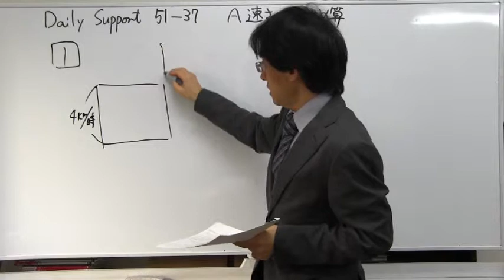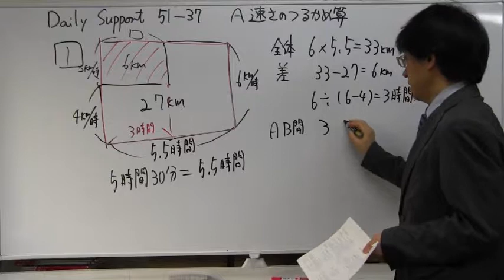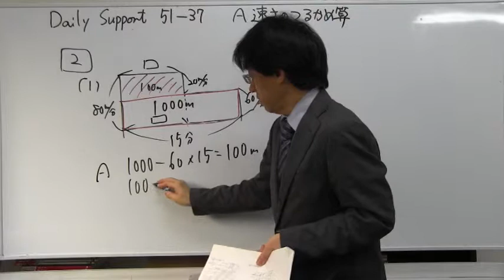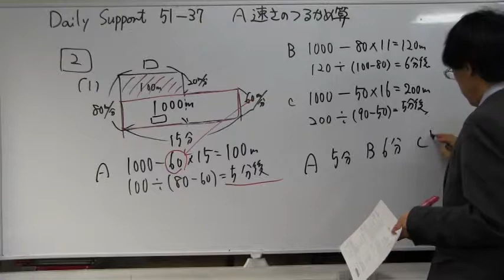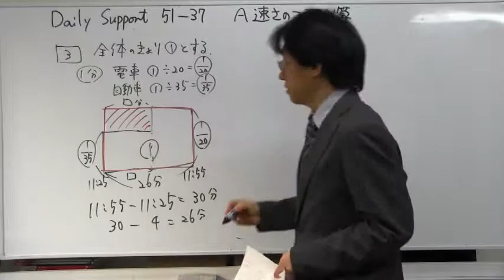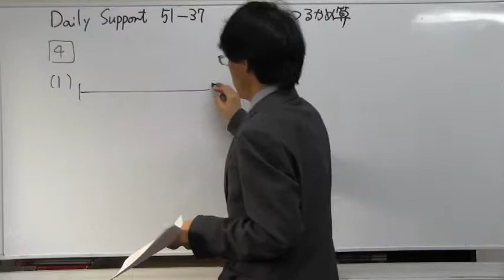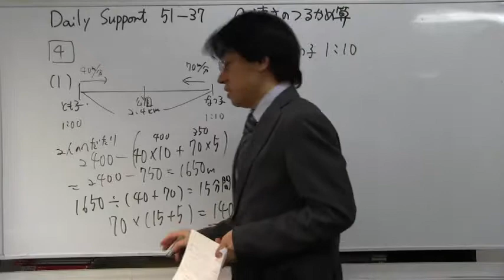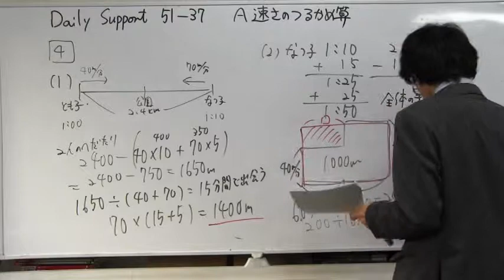ノア式予習シリーズ学習法 中学受験専門プロ個別指導塾ノア SAPIX Daily Support51 37A速さのつるかめ算